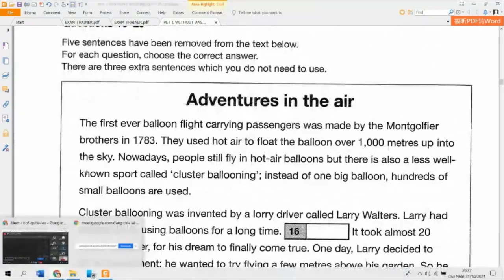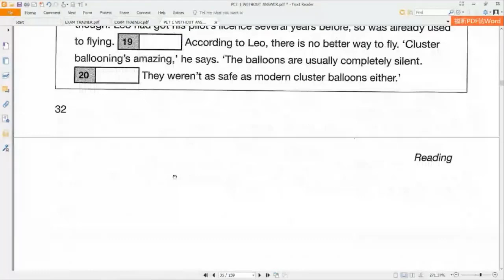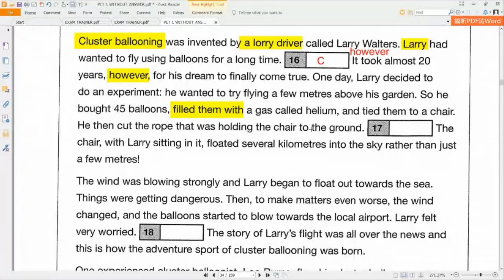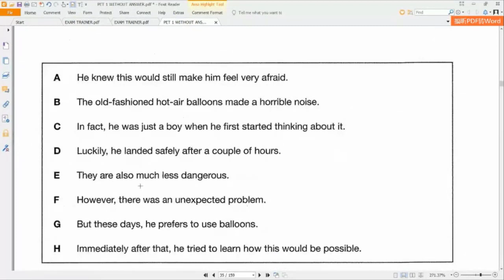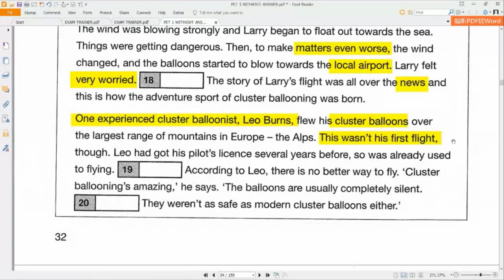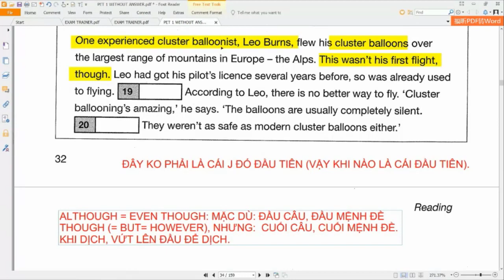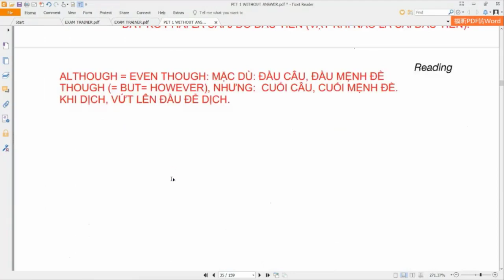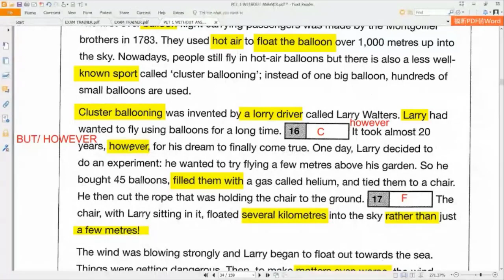CHỮA PET 1 CAMBRIDGE 2020 | TEST 2 | READING PART 4